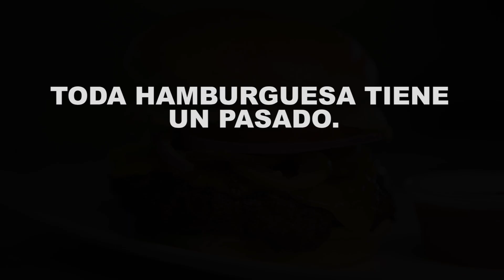¿Quién fue tu hamburguesa con queso?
La historia de tu “hamburguesa con queso” antes de que terminara en tu plato.